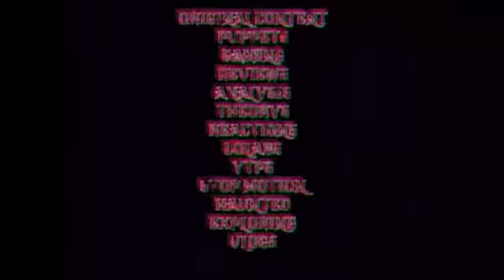Joker 2 update! Joker 2 is going to be a musical?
Ummm… oaky?